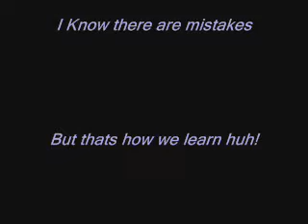Practice Solo Jam by: Bill Whitner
Here I am trying to build speed and fluidity, Just practicing so overlook the mistakes please.